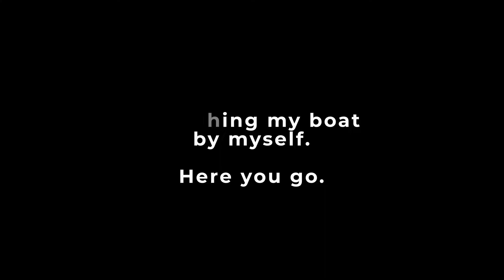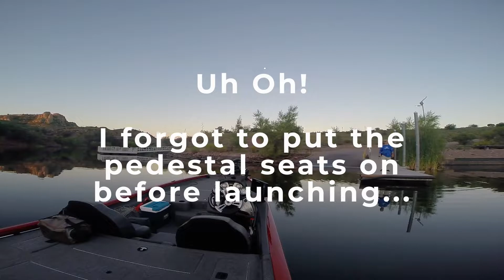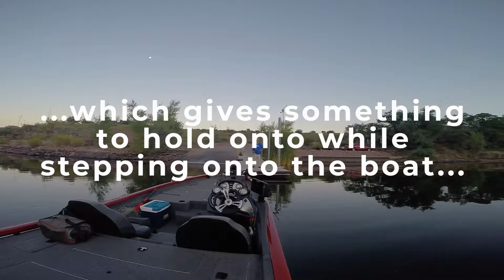Launching My Tracker 175 TXW TE Solo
Launching my 2020 Tracker 175 TXW TE solo using the Minn Kota Ulterra trolling motor and iPilot Link remote. Location, Pena Blanca Lake Arizona. I've noticed there isn't a lot of quality videos on the Humminbird Helix's and Minn Kota Ulterra. I plan on doing some videos on both and to increase my fishing experience with more fish caught. If there is something you'd like related to fishing, and equipment I use, let me know.